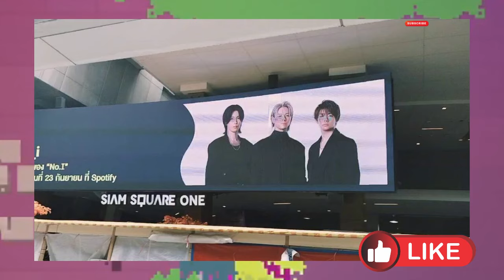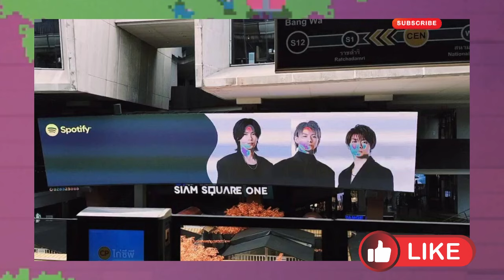【平野紫耀】Number_iが示す「海外進出」の新しい形！日本のアーティストは今、世界へどう進むべきか？「海外移住」はもう古い？Number_iが拓く、日本発グローバルアーティストの未来！